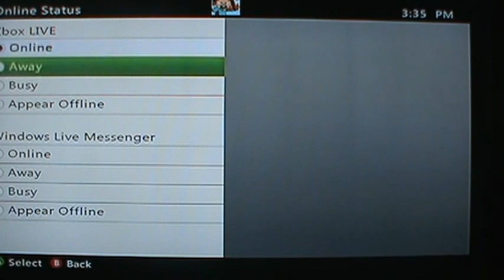Splinter cell conviction playthrough 7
My playthrough of Splinter cell conviction on the Xbox 360 with live commentary.